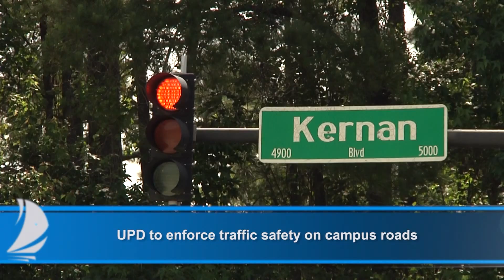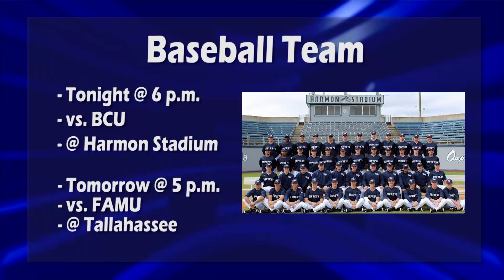Spinnaker News 04 05 2016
Today on Spinnaker News! Our Anchors talk about cops & Veterans & Coaches & Baseball & Tennis & Center Court & the Magazine! All of that, and nothing else, on Spinnaker News! Watch Spinnaker News every weekday at 9PM on campus channel 170.